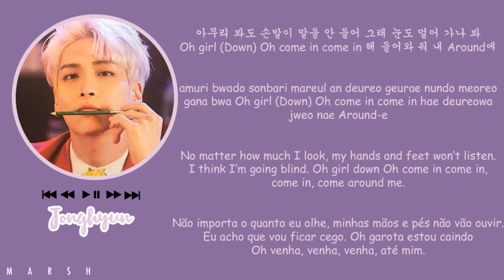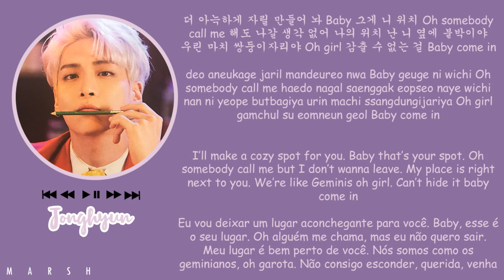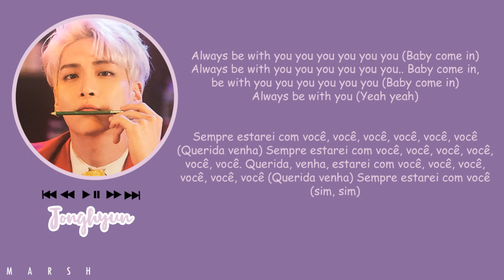Jonghyun (종현) – Shinin’ (빛이 나) (Color Coded Lyrics/Han/Rom/Eng/Pt-Br)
• Wattpad: @M4r5hm3II0

• 한국어: Colorcodedlyrics@Site

• Romanization/Romanização: Colorcodedlyrics@Site

• English: Colorcodedlyrics@Site

• Português: Marsh